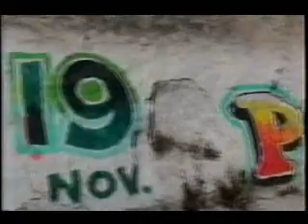TARZAN CONGO / filmacion video "FRESKA" jun 2003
TIKY DELGADO- guitarra, MIKE ZEA- voz, PABLO OCEJO- sax alto, DANY OCEJO- trombon, MIGUE CERVANTES- bajo y "PELON" HERNANDEZ- bateria
VIDEO RARO DE TARZAN CONGO EN CONCIERTO EN BACKSTAGE A LADO DE PANTEON ROCOCO y LA MATATENA / jun 2003.